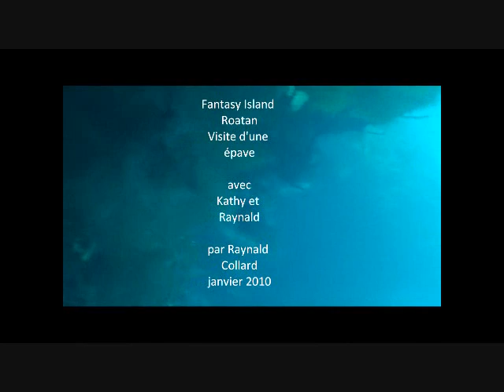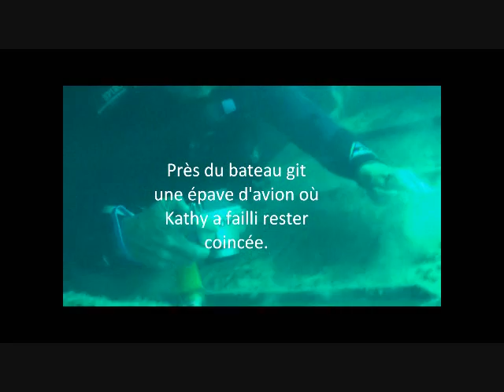L'épave du Prince-Albert version Youtoube.wmv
Plongée sur épave à Roatan